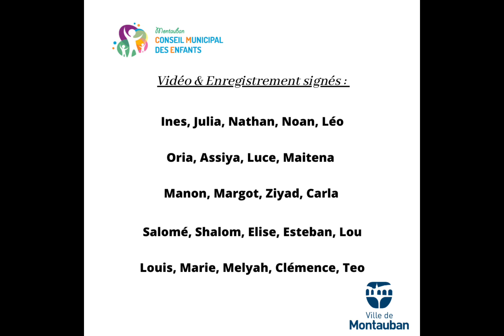Entends-moi 2023 - CME CLJ Montauban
"Entends-moi, j'ai des droits !" est la consultation du Défenseur des droits auprès des moins de 18 ans.
En 2023, la Consultation des enfants du Défenseur des droits est consacrée au droit aux loisirs, au sport et à la culture et recueille des témoignages, réflexions en s’appuyant sur plus de 90 structures et associations partenaires.